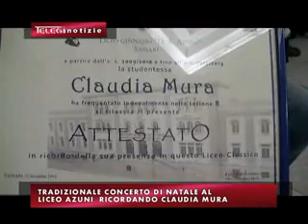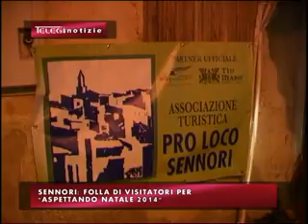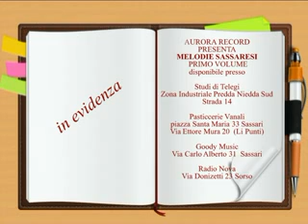TG INFORMAZIONE 30 DICEMBRE